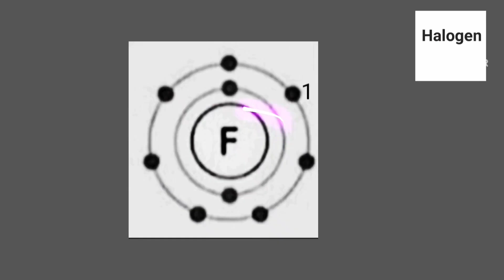Why Are Halogens So Reactive? The Science Behind Their Intensity!science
Why Are Halogens So Reactive? The Science Behind Their Intensity!